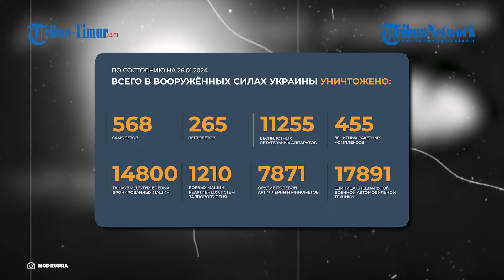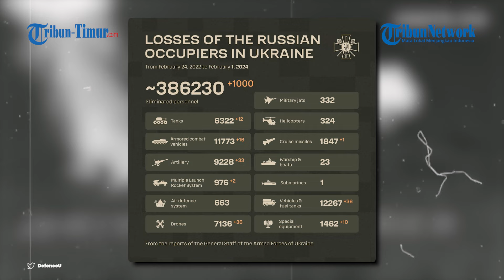Bom FAB Rusia Luluh Lantakkan Bangunan Angkatan Bersenjata Ukraina, VIRAL!!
TRIBUN-TIMUR.COM - Malam yang buruk bagi Angkatan Bersenjata Ukraina.

Baru-baru ini serangan yang dilayangkan Rusia menargetkan penghancuran titik pertahanan Ukraina.

Narasi: Memet Gunawan
VO: Adinda Nurul Mentari (Mahasiswa Magang UNM)
VP: Asrul

(TRIBUN-TIMUR.COM)